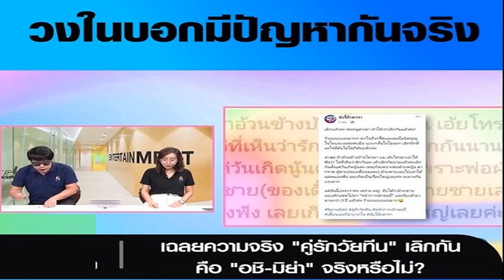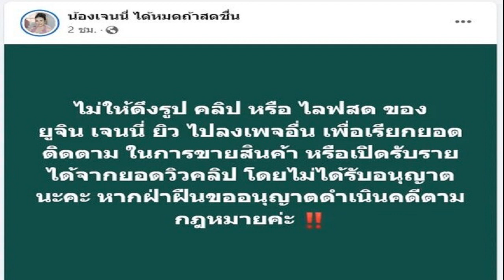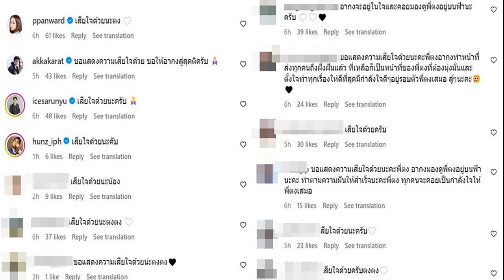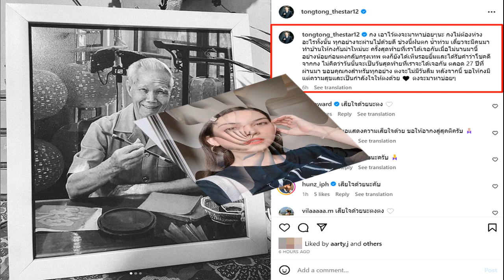วงในเผย อชิ แอลลี่ รู้จักกันจริงมั้ย เคลียร์ปม3ปี แฟนๆเห็นลบลิ้งก์เปลี่ยนรูปหัวใจออก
เผยความน่ารักแอลลี่ทั้งนอกจอในจอ แฟนๆใจไม่ดีเห็นลบลิ้งก์ออกแล้วเปลี่ยนรูปหัวใจออกด้วย วงในเผยข้อมูล อชิ-แอลลี่ รู้จักกันจริงมั้ย เคลียร์ปม3ปี

เผยข้อมูลวงใน กรณีปมร้อนคู่รักวัยทีนเลิกกัน แล้วมีการโยงไปถึงคู่ของ น้องอชิ ลูกชาย ฟลุค เกริกพล และ โบ ชญาดา กับ น้องมิย่า ลูกสาว พีท ทองเจือ แถมไปโยงถึง น้องแอลลี่ ด้วยนั้น
ข่าวบันเทิงช่อง 8 เผยถึงเรื่องราวที่เป็นกระแสถูกพูดถึงของ น้องอชิ และ น้องแอลลี่ รู้จักกันจริงไหม มีกระแสเม้าธ์ว่าเมื่อก่อน ฝ่ายชายทักแชทไปจีบจริง แต่ตอนนั้นไม่มีแฟน 3 ปีที่แล้ว แต่ไม่ได้มีการสานต่ออะไรใดๆ ผ่านมา 3 ปีมาพบรัก น้องมิย่า แล้วเหมือนฝ่ายหญิงเปิดมือถือผู้ชายแล้วไปเห็นเปิดไลน์แล้วเห็น แล้วมีเรื่องกันนิดหน่อย แล้วอาจไปเล่าให้พ่อฟังว่าทะเลาะกัน พ่อแม่สองฝ่ายเลยคุยกัน ด้วยความรักลูกของทั้งสองฝ่าย ทำไมลูกเธอ ทำอย่างนี้ ลูกฉันเป็นอย่างนั้น

เรื่องก็ประมาณนี้ ข้อมูลจากฝั่ง น้องอชิ ก็เรื่องเกิดมา 3 ปีแล้ว ข้อมูลฝั่ง น้องมิย่า ก็เขาคุยกันมา 3 ปีเลยเหรอ แต่แม่โบ ก็ยืนยันแล้วว่า อชิ กับ แอลลี่ ไม่รู้จักกันขนาดนั้น มีผู้ใหญ่ปล่อยข่าวทำลายลูกชาย
โดยยังมีข้อมูลของคนวงใน เผยถึงความน่ารักน้องแอลลี่ น่ารักทั้งนอกจอในจอ อย่างครั้งหนึ่ง น้องจะต้องไปรายการหนึ่ง แล้วเกิดฝนตกรถติด รายการก็จะเร่งถ่าย น้องแอลลี่ เลยบอกว่า เดี๋ยวหนูนั่งมอเตอร์ไซค์ไป ถ้าเป็นคนอื่นก็อาจจะบอกให้รอไปก่อน แต่ น้องแอลลี่ ขอนั่งมอเตอร์ไซค์ไป น้องมีความน่ารักมาก

ขณะที่ไอจี น้องอชิ ล่าสุด มีแฟนๆ เข้าไปคอมเมนต์ให้กำลังใจ ยังเชียร์ อชิ – มิย่า ไม่อยากให้เป็นเรื่องจริงตามกระแสตอนนี้ ทั้งยังมีหลายคนใจไม่ดีบอกว่าเห็นมีการลบลิงก์ในยูทูบ และเครื่องหมายคู่ออกแล้ว อาทิ แง่น้องลบลิ้งค์ออกแล้วอะเปลี่ยนรูปหัวใจออกด้วย น้องๆน่ารักกันมากๆเลยนะคะ , น้องลบลิ้งค์ยูทูปออกแล้ว เครื่องหมายคู่ก็ออก , อยากให้ลองปรับความเข้าใจกันนะ เรียนรู้กันไป , เป็น FC ของน้องทั้งสองค่ะ อชิ และมิย่า เป็นกำลังให้น้องทั้งสองคนนะคะ อยากจะบอกว่า น้องทั้งสองน่ารักมากๆ เป็นเด็กเก่ง อยากให้น้องทั้งสองทำคลิปไปเที่ยวด้วยกัน มาให้ชมอีก มันเหมือนดูซีรีส์เกาหลีเลยค่ะ สุดท้ายนี้ไม่ต้องคิดมากนะคะกับข่าว เพราะน้องก็อยู่ในสายตาผู้ใหญ่ ไม่ต้องเครียดไม่ต้องแคร์ค่ะ ยังมีคนรักอีกเยอะ เป็นต้น